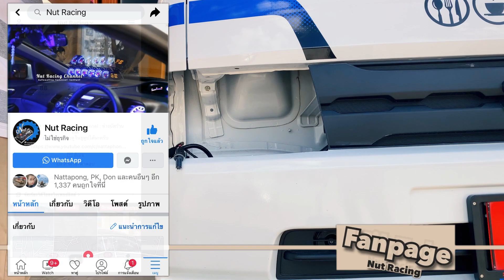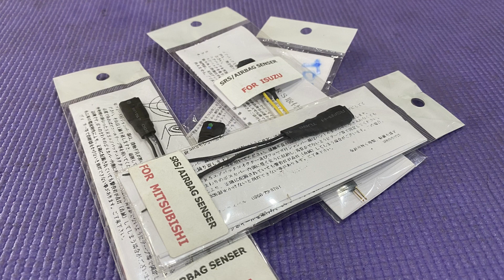Suzuki Carry Food Truck เปลี่ยนหลอดไฟหน้ายังไง คลิปนี้ผมมาสอนวิธีถอดโคมไฟหน้าครับ | ช่างนัดร้านเรด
[EP.632] Suzuki Carry Food Truck เปลี่ยนหลอดไฟหน้ายังไง คลิปนี้ผมมาสอนวิธีถอดโคมไฟหน้าครับ | ช่างนัดร้านเรด